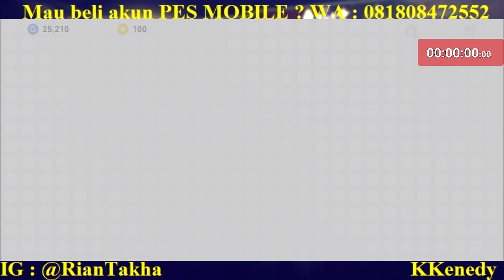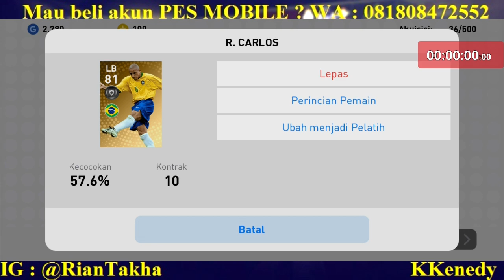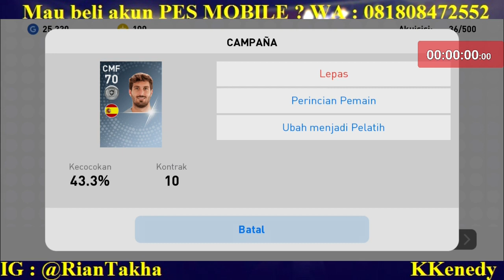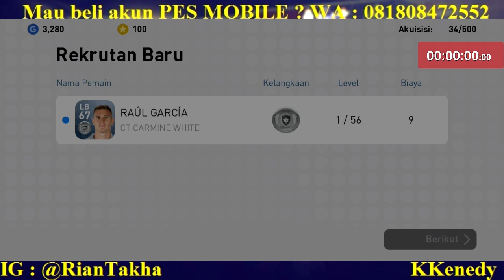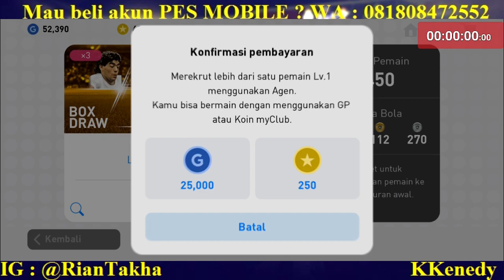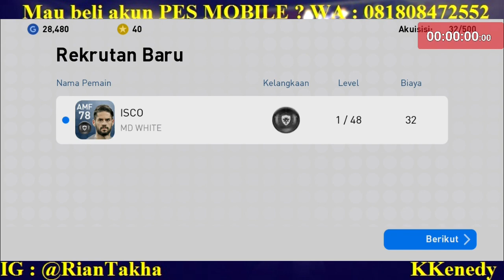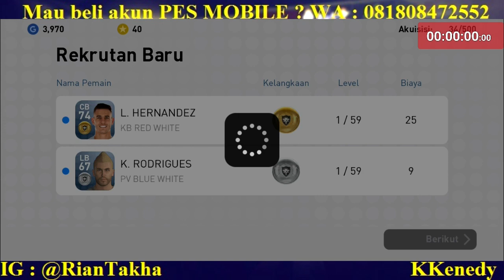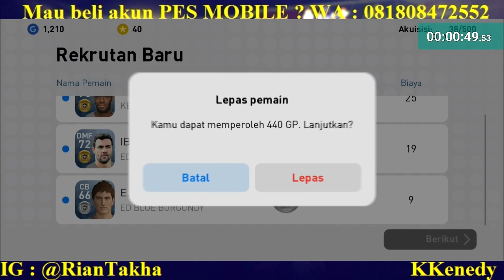BLACKBALL MESSI FT CARLOS !!! DUO KIDAL YANG MEMATIKAN !!!